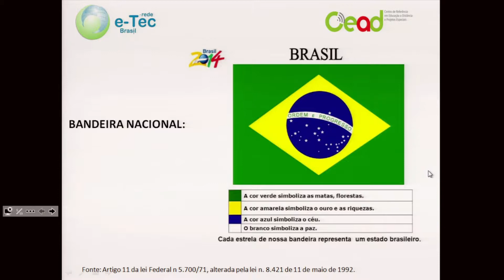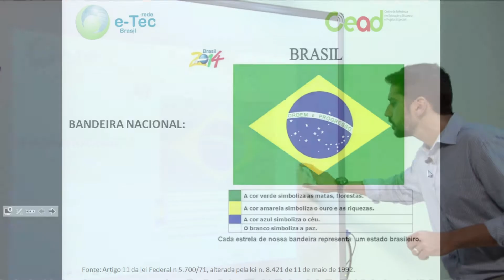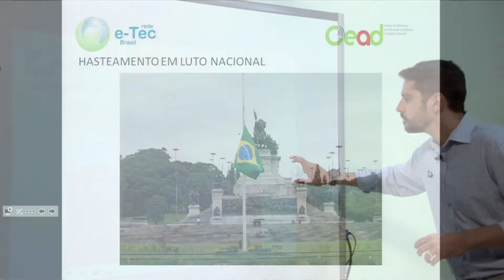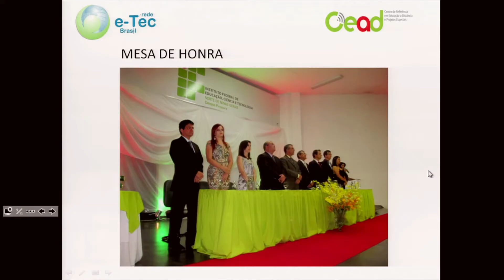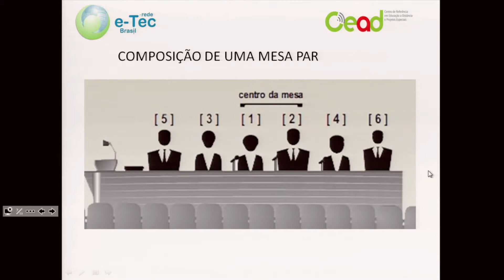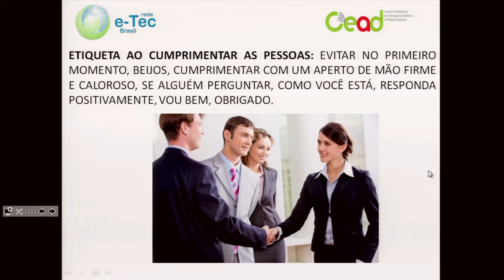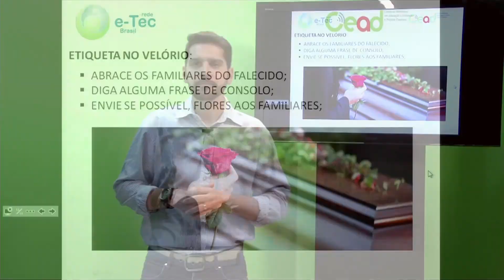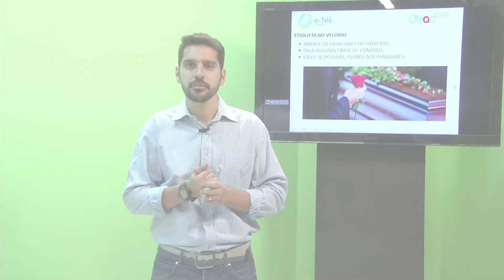AULA 4 - EVENTOS